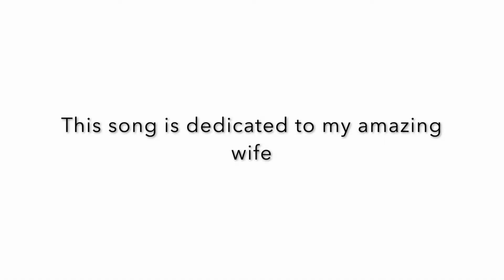Michael Bublé - I'll Never Not Love You (Cover)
MichaelBublé has been an incredible artist for many many years and I have been a fan since I first heard him several years ago. When he dropped this song a couple days ago I immediately loved it and wanted to make a cover of it. I also wanted to dedicate this song to my amazing wife. She is such and incredible and beautiful person inside and out. Thank you for everything you do, and for shooting all these videos :) I love you. I hope you enjoy this song and btw...

Camera - iPhone 10R
Mic- AKG C214
Guitar – Martin GPCPA4
Audio - GarageBand
Singer - Nathan Harlin
Keyboard - Arturia MK 2 88 Key

Lyrics:

Every time my hand reaches for yours
I feel the hesitation
I'm sure that you're not sure
Every time your lips are kissing mine
I taste the indecision
It's messing with my mind
I know there's a part of you
That's terrified to love again
But I promise to the end

Leave you behind
I'll never hurt you like he hurt you
I'll never make you cry
I'll treat you right
I'll stand by you
And no matter whatever happens
I'll never not love you

All of me, it's diving in the deep
You're standing at the shoreline
The waves are at your feet
Trust will never happen overnight
But if you give me more time
I swear you'll see the light

I'll never run (never run)
Leave you behind (you behind)
I'll treat you right (treat you right)
I'll stand by you (stand by you)
Ooh, ooh
I'll never not, I'll never not...

That is terrified to love again
But I promise 'til the end
Yeah, I promise 'til the end

I'll never say goodbye
Ooh, ooh
I'll never not, I'll never not love you